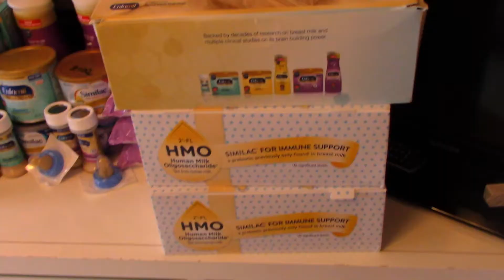Trish Vlog 2 || Tư vấn cách xin sữa công thức miễn phí ở Mỹ (Free baby formula Sample)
apply $400 in free gifts

baby center